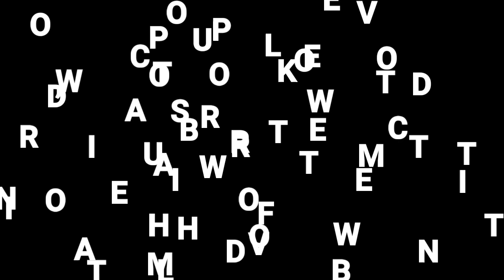HOW TO DRAFT OBI BELT | DIY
THIS VIDEO SHOWS STEP BY STEP ON HOW TO DRAFT OBI BELT, ITS SO SIMPLE. IF YOU FOLLOW THE STEP, YOU WILL ACHIEVE A BETTER RESULT.